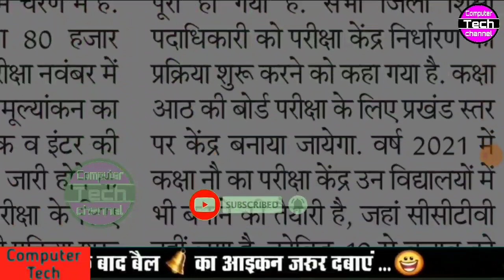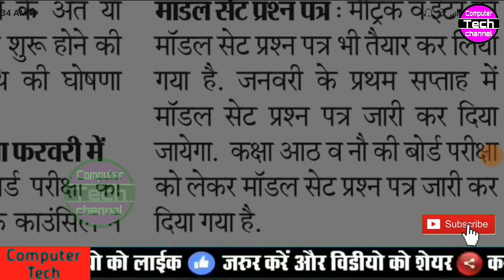Jac board 10th 12th model paper kab aayega 2021 || jac board 10th 12th model paper जारी।